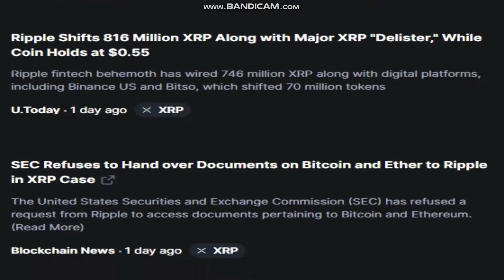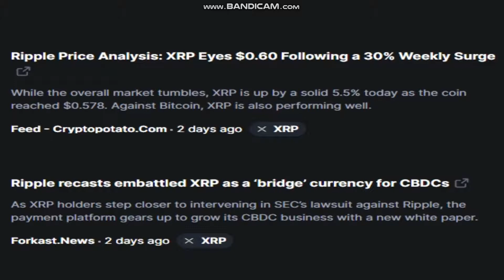16-Latest Ripple ( XRP) News Today - Last Week Crypto -crypto news- cryptocurrency news